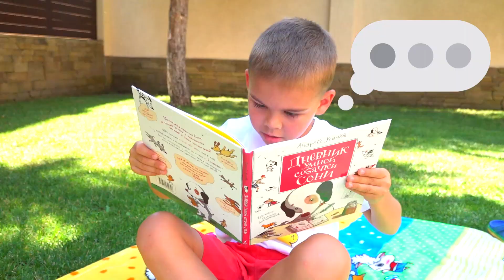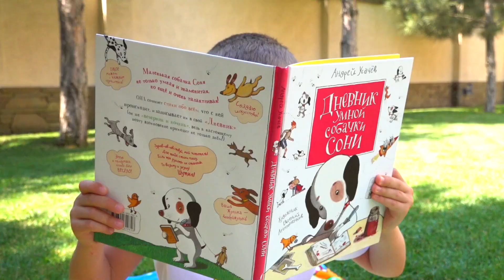Діма і Привид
Кумедний привид спустив воду з басейну і зламав машину. Мисливець за привидами Діма ловить привид.